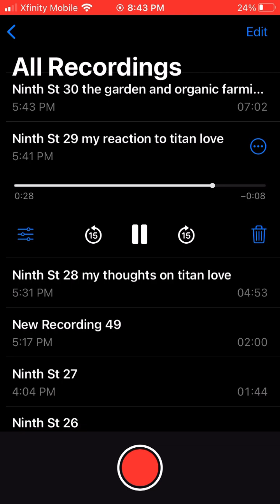Comments on Titan Love freestyle, my thoughts and feeling